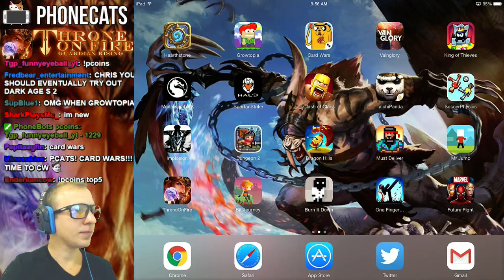Throne On Fire - Top Level Farms in Medieval Strat